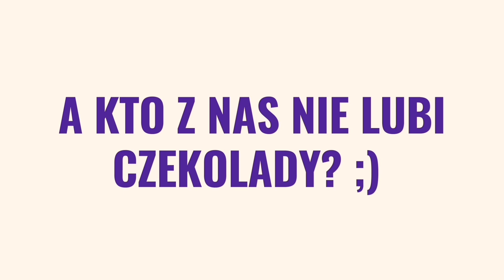Afryka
⇊ 𝑪𝒁𝒀𝑻𝑨𝑱 𝑶𝑷𝑰𝑺 ⇊
Czeeeeeeeeeeeekolada, czeeeeeeekolada. Chwileczkę ale dlaczego my śpiewamy piosenkę o czekoladzie? Ponieważ Afryka jest jednym z tych kontynentów, na której jest najwięcej upraw kakaowca czyli głównego surowca do produkcji czekolady. A skoro o niej mowa to tańczymy radośnie do piosenki o czym? A jakże , o czekoladzie. Wstajemy i tańczymy. Czeko, czeko.